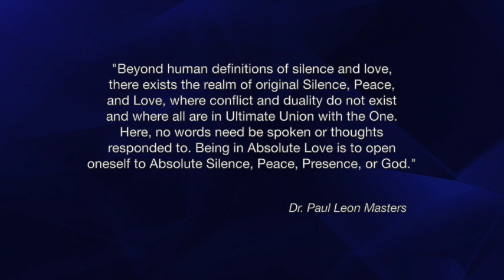Mystical Secrets of Prospering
Inspirational Lectures by Dr. Paul Leon Masters - “Mystical Secrets of Prospering”

This video relates strongly to the following categories:
Mysticism
Mystical
Spiritual
Spiritually
Spirituality
Metaphysics
Metaphysical
Inspire
Inspired
Inspirational
Uplifting
Love
Meditate
Meditating
Meditations
Awakening
Healing
Healing Meditations
Alternate Healing
Alternate Healing Classes Online / Home Study
Epistemology
Ontology
Cosmology
Transcendentalism
New Thought Metaphysics
Ministry Training
Metaphysical Degrees
Metaphysical careers
Spiritual Metaphysics
Study
Studies
Classes
Courses
Online
Home Study
Health
Distance Learning
Consciousness Research
Higher Consciousness
Expanding Consciousness
Enlighten
Enlightening
Enlightenment
Self Improvement
Self Help